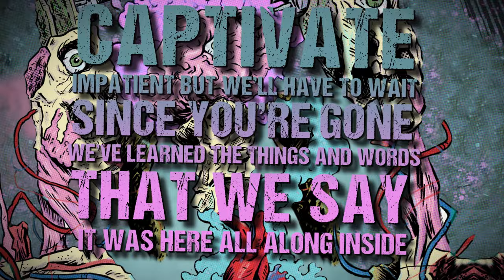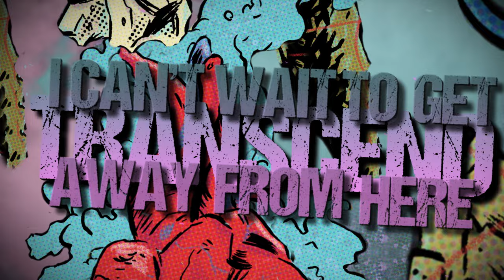Chidori - Data, The Android (Official Lyric Video)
Caleb Trice - Guitar, Synth, Vocals, Production
Bryan Hampton - Bass, Synth, Vocals, Production
Chesley Ova - Guitar, Gang Vocals
Marcos Cruz - Drums, Gang Vocals
Mixed & Mastered by Caleb Trice
Drums recorded at HeyHey Studios in Griffin, GA
Guitars tracked @22Douglas Studios in East Point, GA